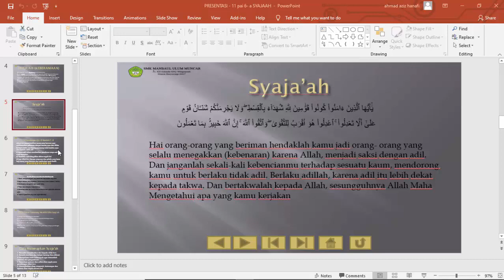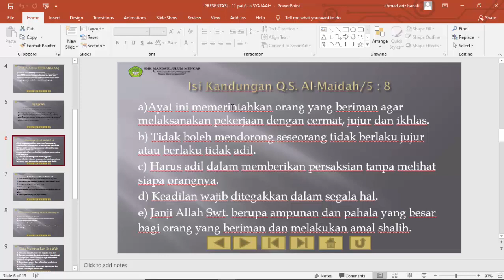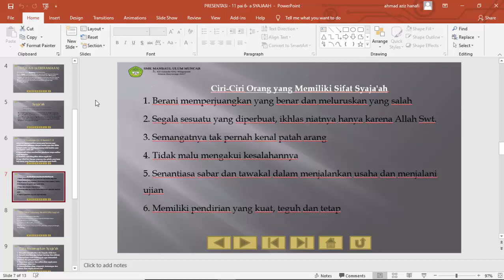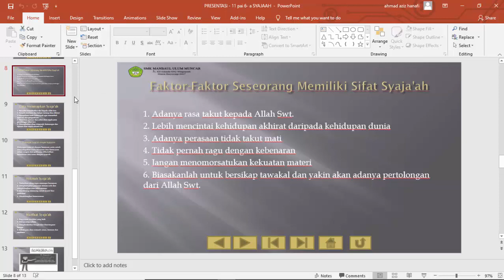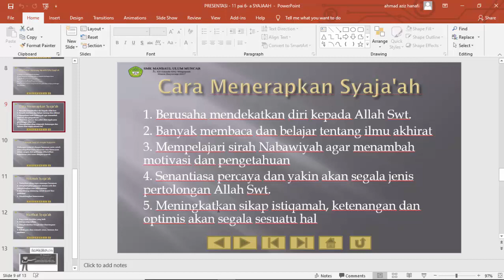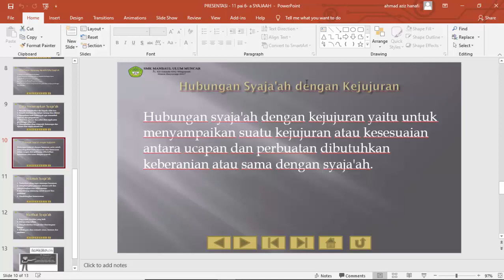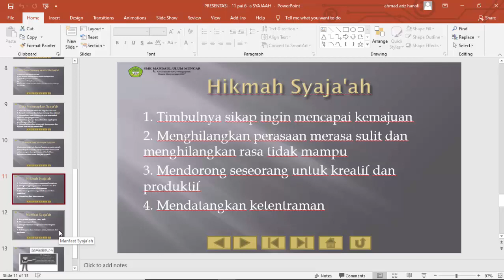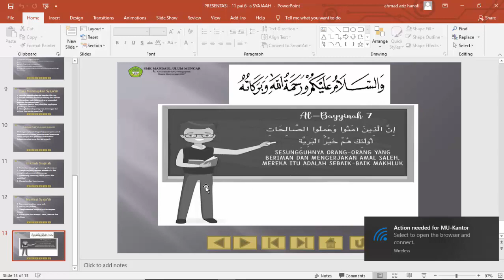Pertemuan 6 PAI Kelas XI